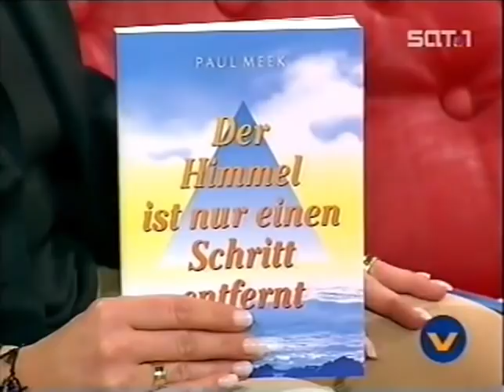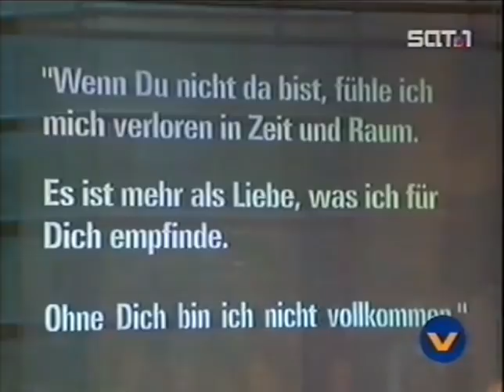Vera am Mittag mit dem Medium Paul Meek - Teil 4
Paul Meek, ist in Wales (England) geboren, Musikstudium in London, Anstellung als Opernsänger bei den Bayreuther Wagner-Festspielen. Im Jahr 1993 hat Paul Meek die Opernbühne verlassen und sich nur noch der Medialität, die schon in seiner Kindheit erkannt und gefördert wurde, gewidmet.
Seit dieser Zeit lebt er in Deutschland und wurde durch seine überragende hellseherische Begabung und Arbeit, aber auch durch seine Auftritte im britischen, deutschen, österreichischen und japanischen Fernsehen, bekannt. Er gilt als eines der bekanntesten Jenseitskontakt-Medien in Europa und verfasste vier Bücher zum Thema.